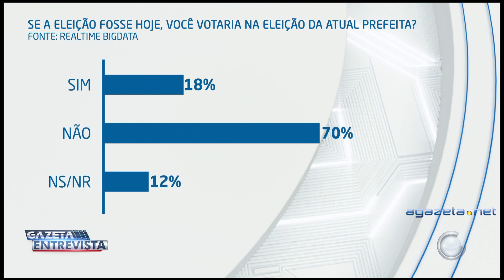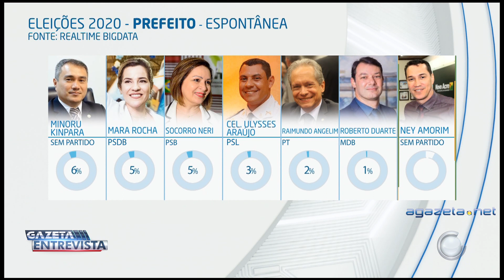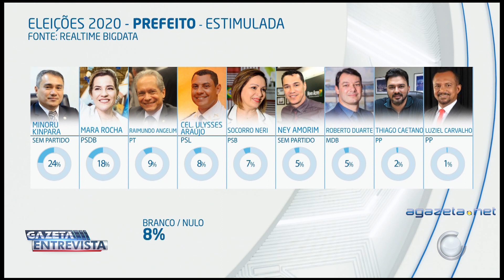Astério Moreira - Jornalista 11 06 2019